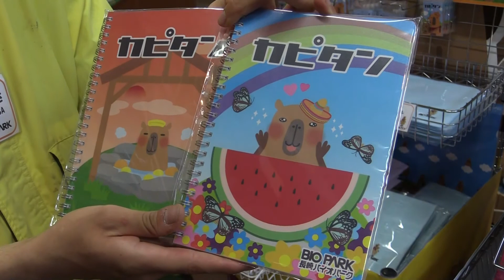カピタングッズの紹介